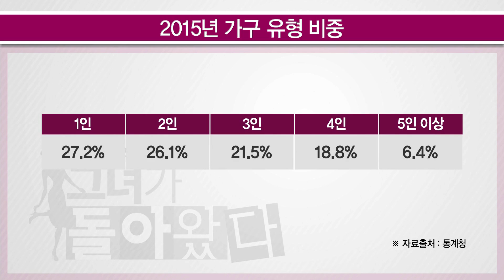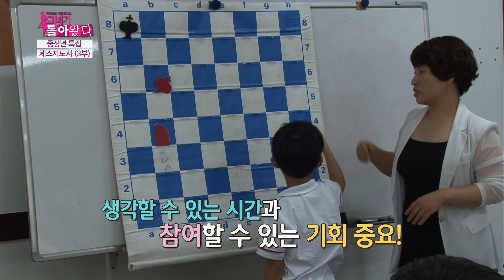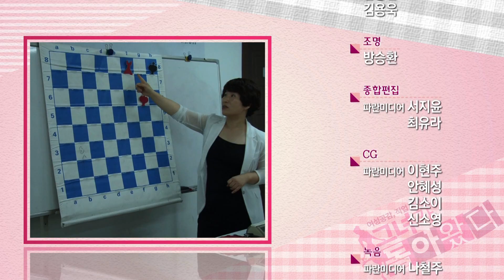[그녀가 돌아왔다 170830] 중장년특집 체스지도사3부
[그녀가 돌아왔다 170830]
중장년특집 체스지도사3부